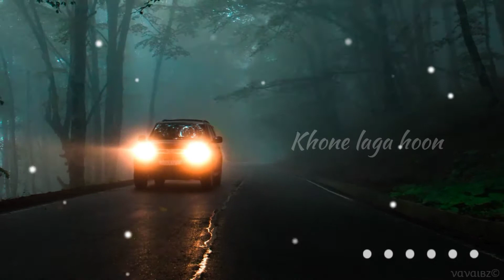TERA HONE LAGA HOON|ATIF STATUS|CAR STATUS|RAIN MOOD STATUS SONG|WHATSAPP STATUS|VAVAIBZ CREATIONS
VAVAIBZ CREATIONS